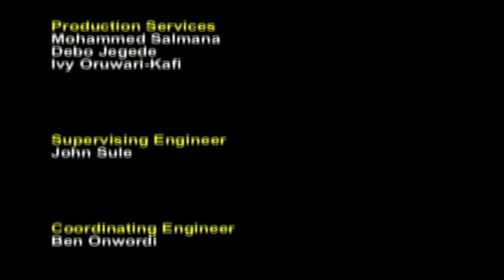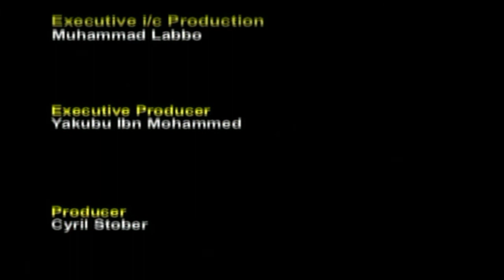Sen. Abdullahi Adamu on One On One with Cyril Stober 28/3/18